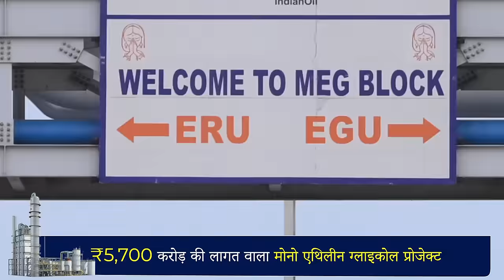Unprecedented! Projects worth Rs. 20,000 crores for the robust development of Odisha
Prime Minister Narendra Modi inaugurated, dedicated to the nation and laid the foundation stone of multiple development projects worth over Rs 19,600 crore. The projects relate to sectors including Oil & Gas, Railways, Road, Transport & Highways and Atomic Energy.

Prime Minister Narendra Modi inaugurated the Indian Oil Corporation Limited Mono Ethylene Glycol project in Paradip Refinery which will further help in reducing India's import dependency. He also inaugurated 344 km long product pipeline traversing from Paradip in Odisha to Haldia in West Bengal. To augment the import infrastructure on the Eastern Coast of India, Prime Minister Narendra Modi also inaugurated 0.6 MMTPA LPG Import facility at Paradip.

In order to boost road infrastructure in the region, Prime Minister Naredra Modi dedicated to the nation four laning of Singhara to Binjabahal Section of NH-49; four laning of Binjabahal to Tileibani Section of NH-49; four laning of Balasore-Jharpokharia Section of NH-18 and four laning of Tangi-Bhubaneswar Section of NH-16. He also laid the foundation stone for eight laning of Chandikhole - Paradip Section at Chandikhole.

Expansion of the railway network will also take place with focus on modernising and extending rail connectivity. Prime Minister dedicated to nation, 162 Km Bansapani - Daitari - Tomka - Jakhapura Rail Line. It will not only enhance the existing traffic facility's capacity but also facilitates efficient transportation of Iron and Manganese ore from Keonjhar District to the nearest ports and steel plants, significantly contributing to regional economic growth. Inauguration of CONCOR Container Depot in Kalinga Nagar will be done with an aim to boost domestic and international trade. Foundation stone will be laid for the Electric Loco Periodical Overhauling Workshop at Narla, the Wagon Periodical Overhauling Workshop at Kantabanji and upgradation and augmentation of maintenance facilities at Baghuapal. Other railway projects, including flagging off new train services, will also be taken up during the visit.

Prime Minister also inaugurated 5 MLD capacity seawater desalination plant at Odisha Sands Complex of IREL(I) Ltd. This project has been built as a part of field applications of indigenous desalination technologies developed by Bhabha Atomic Research Centre.